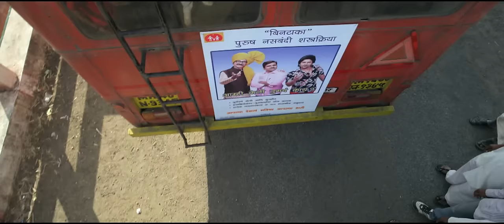Deva Deva Kamal Bhari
Deva Deva Kamal Bhari is a song which has been performed in three different ways in one go. The song is sung by Nandesh Umpa, Swapnil Bandodkar and Bela Shinde. Music is by Leslie Lewis and the lyrics are by Ambrish Deshpande.